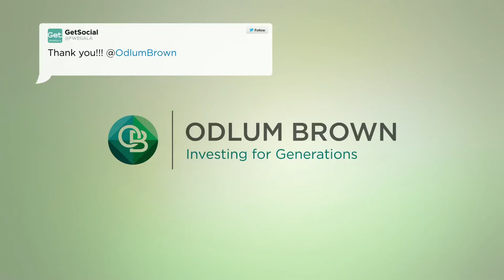FWE Sponsor Video2